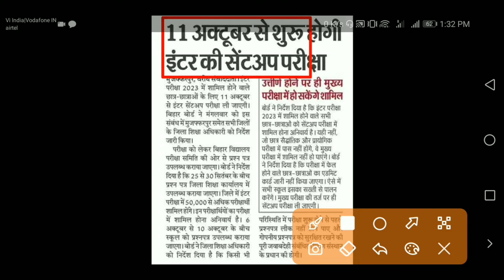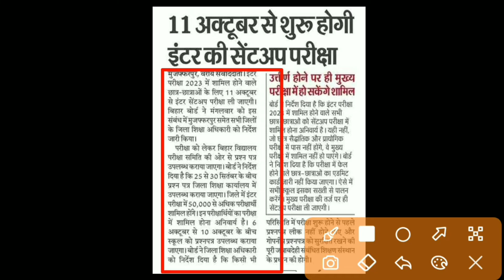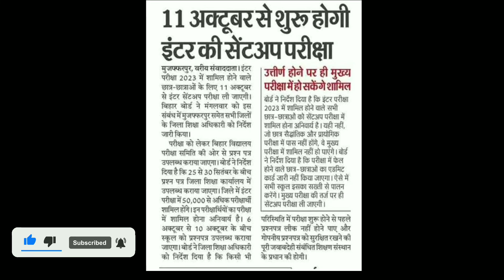bihar board 12th sent up exam 2022 date जारी जल्दी देखें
➡️ यहाँ से Telegram में join हो जाओ

Our SocialLinks

4.)